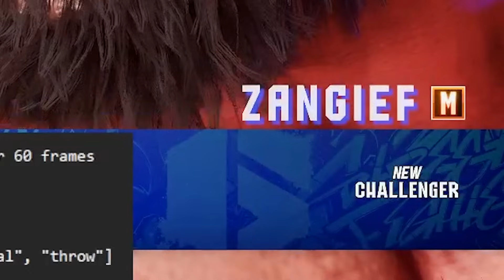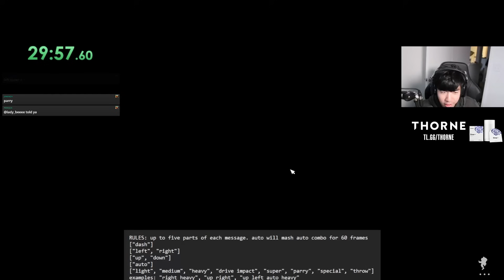I Forced My Twitch Chat to Play Ranked for Me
Last time I taught my twitch chat how to play SF6 and gave them the tools they needed to beat the CPU up to level 6. Now it's time for them to face the real world of online ranked, starting from the rookie rank and see if they have what it takes to beat a real human, or if they're just gimmicks and no fundamentals. It might take some coaching along the way...

Street Fighter 6 is now available on PS5, PS4, Xbox Series X|S, and Steam.